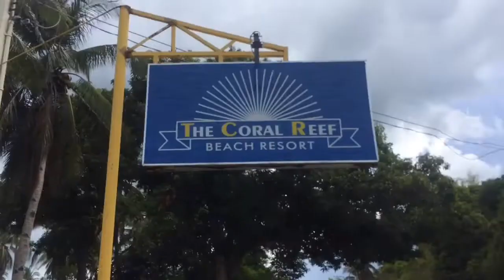Summer Ender 2019 Vlog ( Part 1 ) | The Coral Reef Beach Resort | Bron Joe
The video was taken last June 1, 2019. This is just the Part.1 of my Summer Ender 2019 Vlog. My friends and I decided to have a weekend getaway and make the remaining summer days memorable. So these are the ones that happened... 🏊🏼💦🍢🙌🏽🍻🎶😴